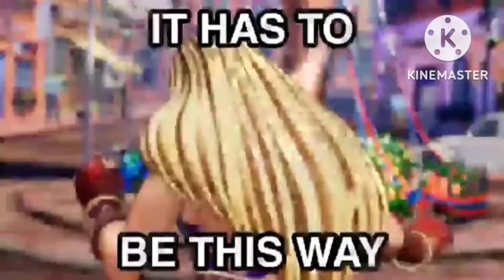It has to be this way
I do not iwn the music that is being use in this video .

Here are the links of the clips I use to make this video: